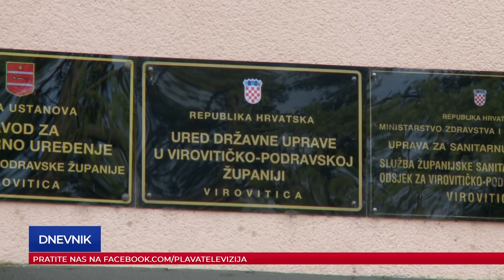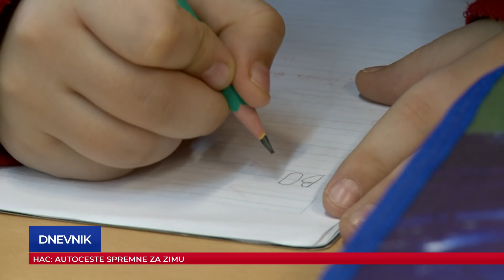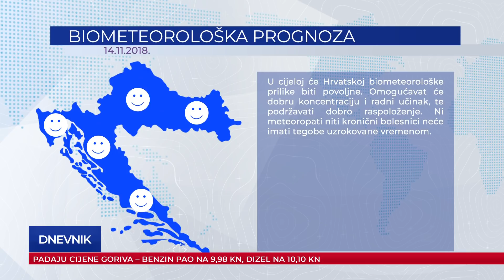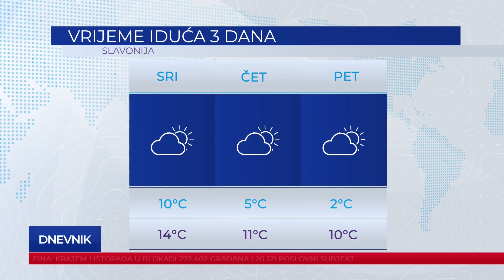Dnevnik 13.10.2018.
Dnevnik Plave televizije, emitiran 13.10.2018. u 19:00